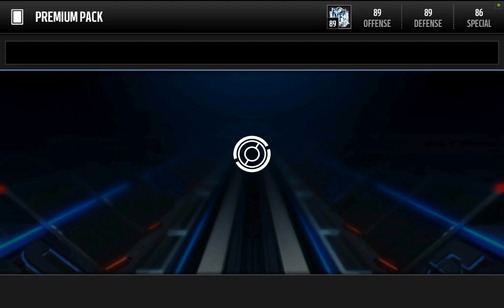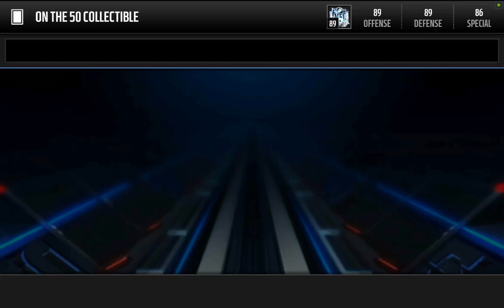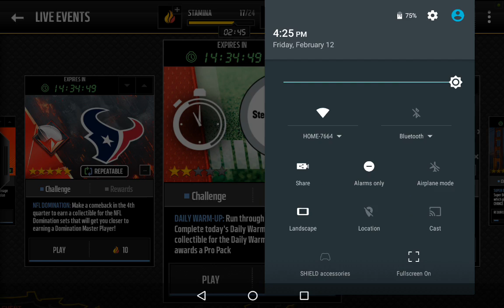Starting off da superbowl